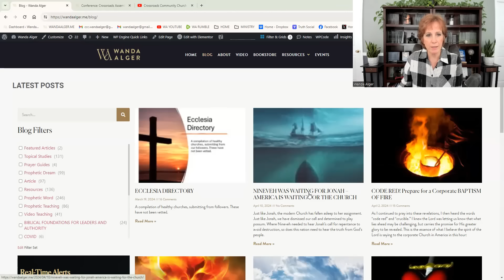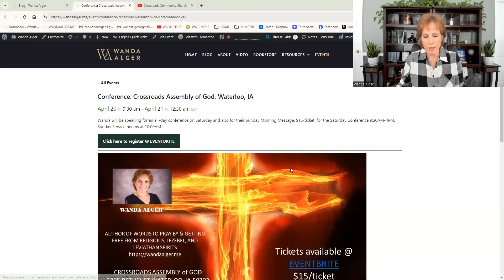IS THE CHURCH ABOUT TO BE THROWN OVERBOARD?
There is a sleeping Church that is about to be tested in deep waters. Are we ready to deal with our issues and answer the call?